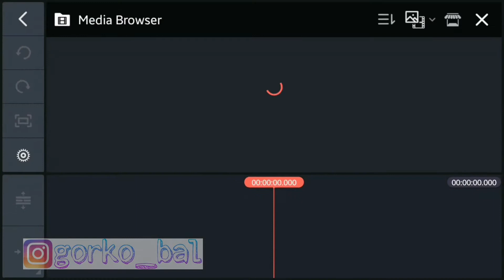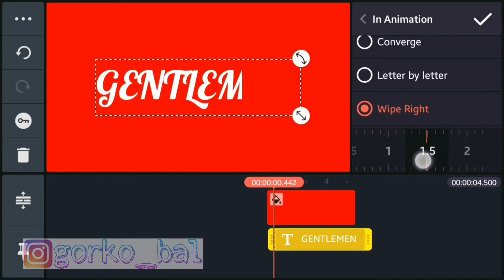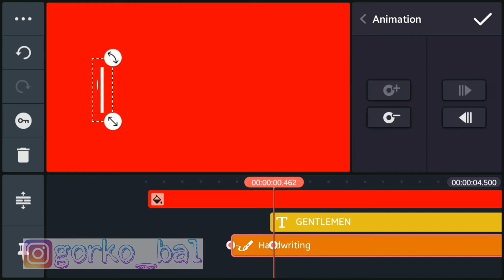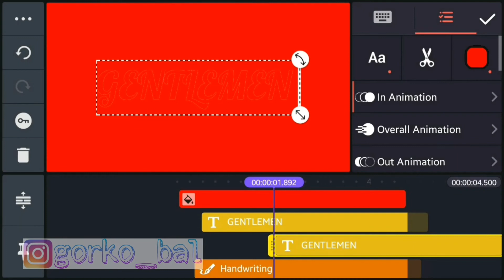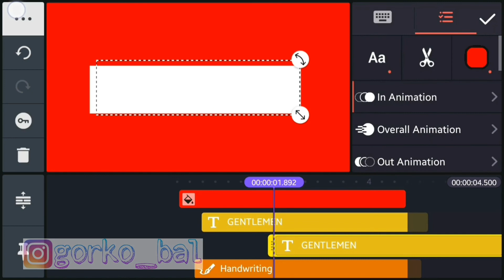How to create a MOTION GRAPHICS TEXT in Kinemaster | Gorko Bal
Watch to the end to understand
Clearly the video and don't forget